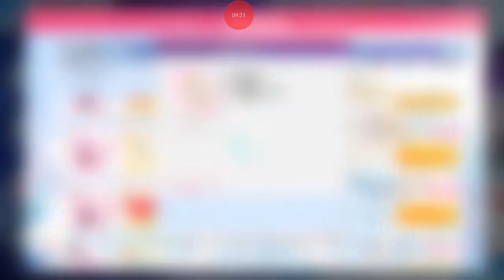Update Terbaru! Zodiak Aquarius, activity quest, title dan pack baru. AU2 Mobile ID